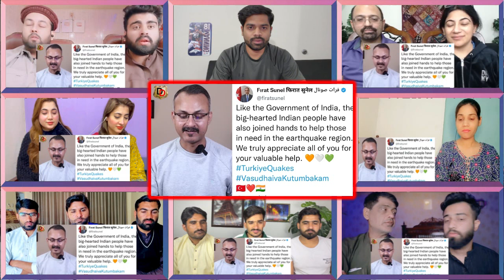Embassy of Turkey said Stop Indians We Got Enough | Mix Reaction